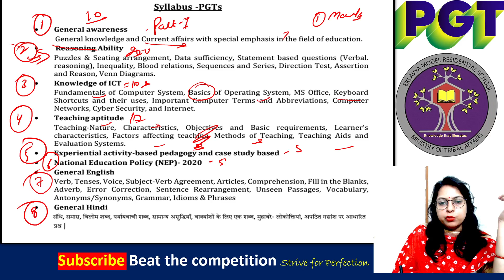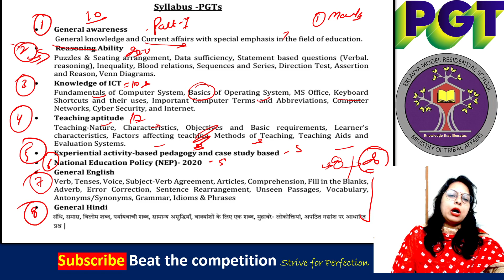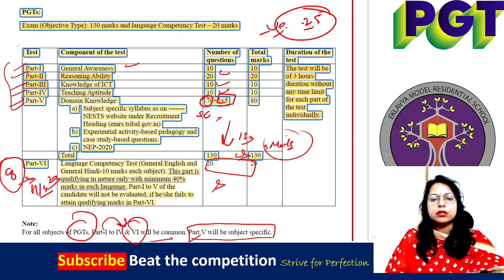EMRS Vacancy 2023 |PART-1 में क्या पूछा जायेगा?Hindi & English में कितने सही करने होंगे?-ve Marking?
EMRS Teacher Recruitment 2023 | EMRS Vacancy 2023 Syllabus,  Eligibility, Exam Pattern | EMRS 2023